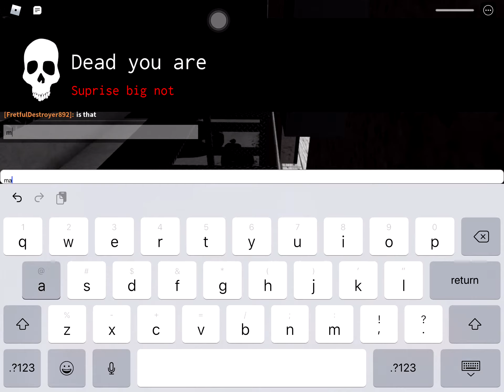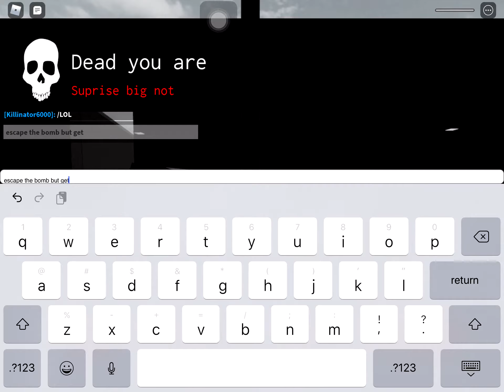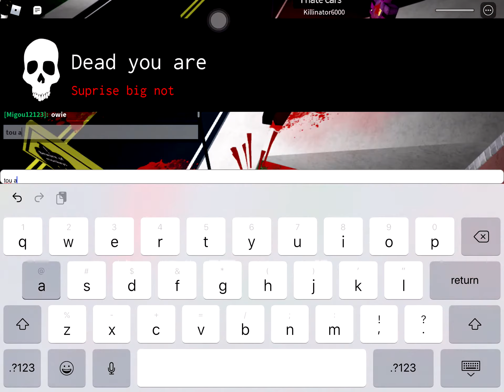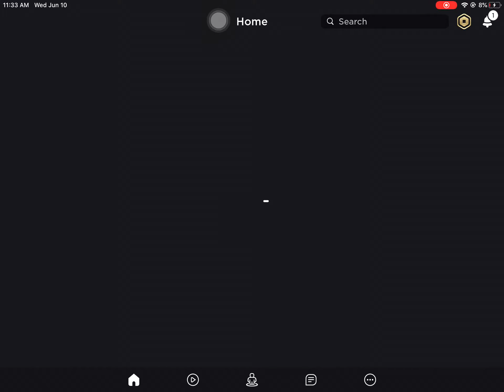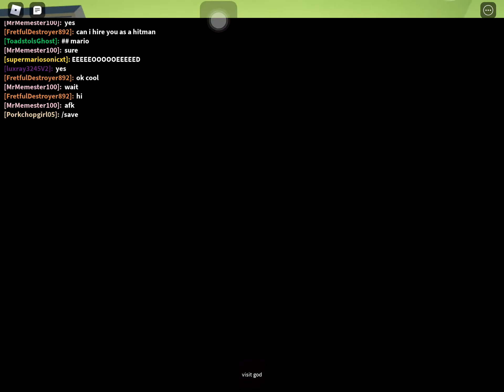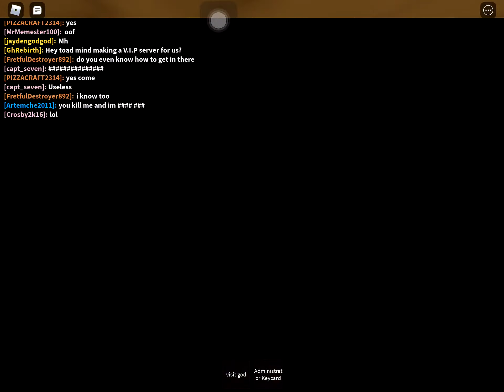untitled meme game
this video will get taken down due to copyright or gore
either one
anyways enjoy the video and ill give you some free cookie